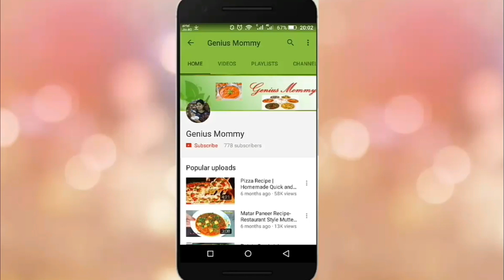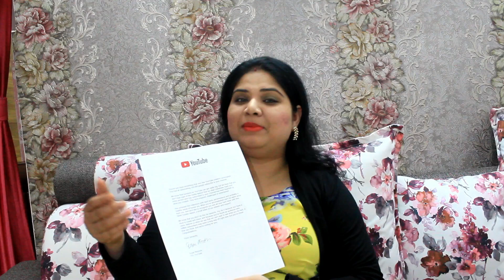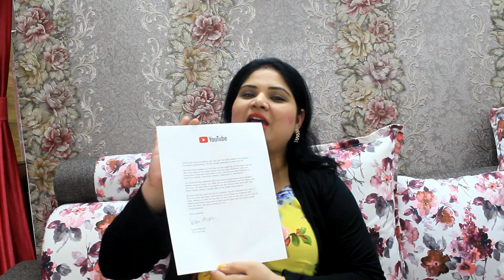YouTube Silver Play Button Award Unboxing | My first vlog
Thank You Everyone for all your Support and Love. This Silver Play Button Belongs to You. This is my Silver Play Button unboxing vlog.